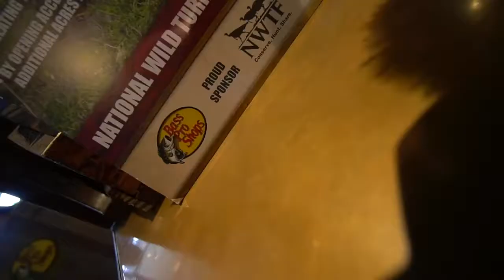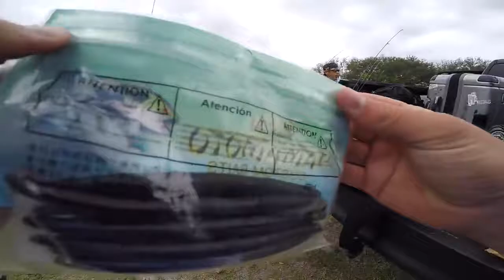Amazing Florida freshwater fishing☆☆☆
best US fishers on freshwater canals in florida!!!
must see!!!
enjoy it and maybe can learn from this guy